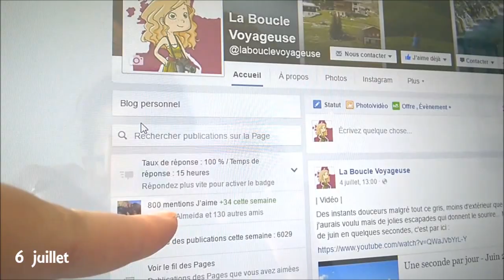Une seconde par jour - Juillet 2016